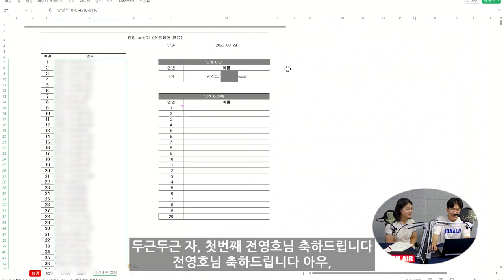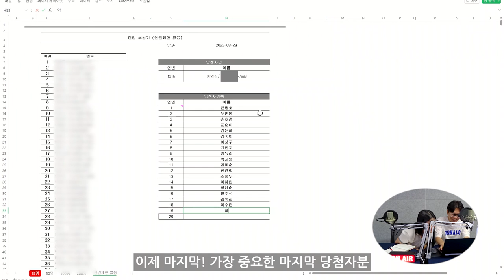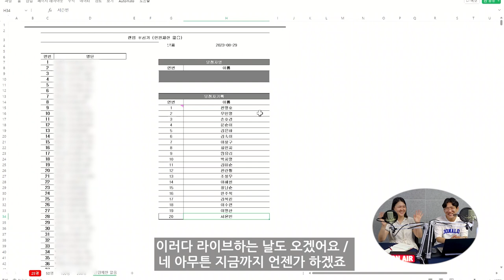[금정문화재단 유튜브 8월 구독자 이벤트] 신선~하고 상큼~한 당첨자 발표!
00:00 감사의 말씀
01:53 이벤트 추첨의 순간

[BHC치킨 양념 반 후라이브 반+콜라 기프티콘 당첨자 명단]
일주일 안에 기프티콘으로 발송됩니다.

이름 / 전화번호 뒷번호
전*호 / 5626
우*영 / 1728
손*경 / 0355
문*이 / 1399
김*하 / 9115
김*이 / 0700
이*구 / 0610
최*지 / 6754
임*리 / 1031
박*영 / 3765
김*순 / 2907
전*형 / 5187
조*우 / 3724
이*원 / 5904
장*순 / 0987
안*석 / 3837
김*진 / 3124
이*연 / 9861
이*산 / 7886
서*빈 / 3337